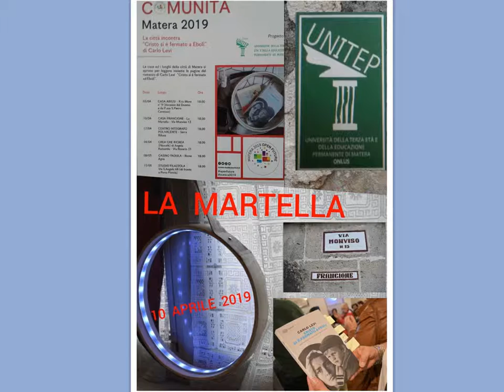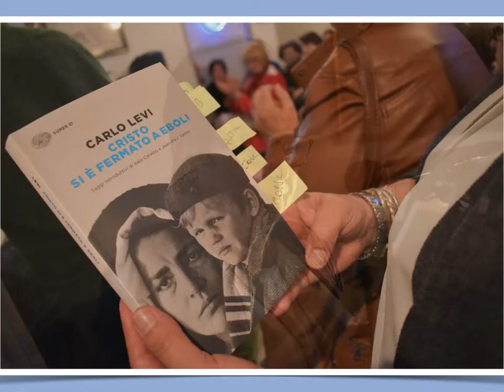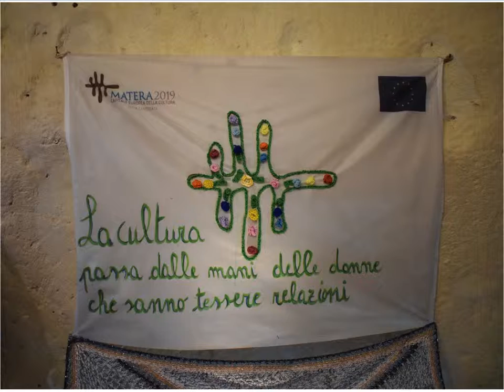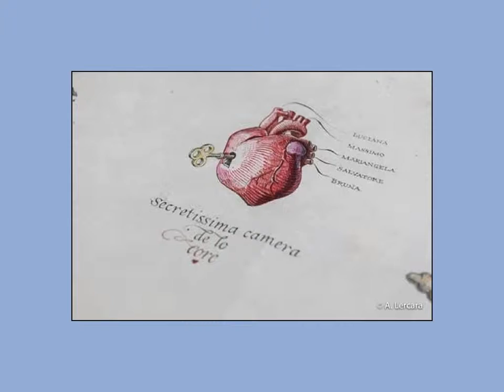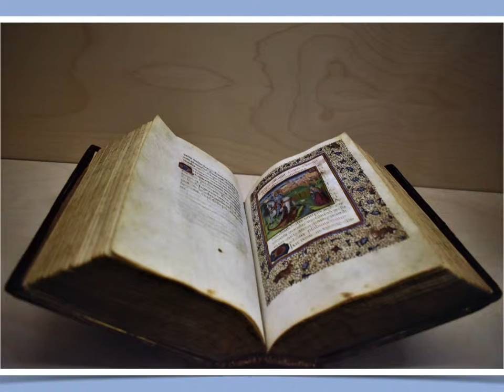UNITEP film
Attività UNITEP Marta anno accademico 2018/19